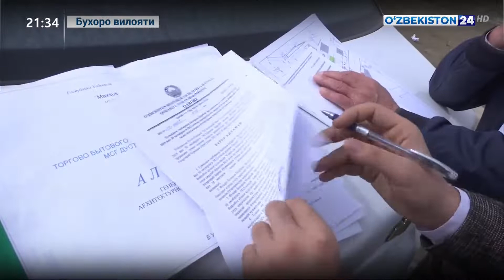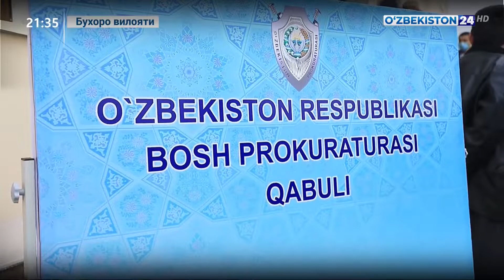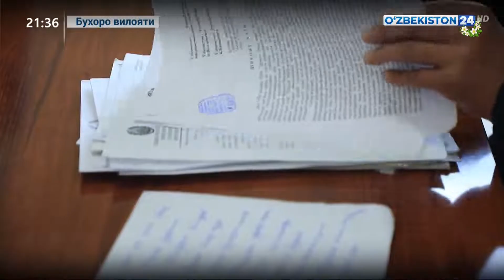Мурожаат ва ечим: Бухорода оммавий қабуллар